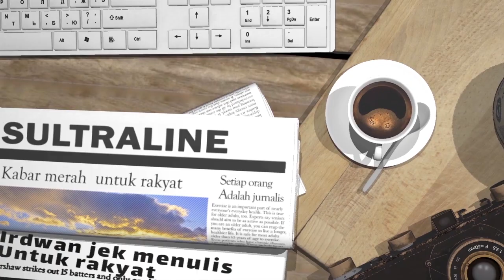ANIAYA SEORANG SANTRI , SEORANG PENGASUH PONPES AKHIRNYA MENDEKAM DI SEL TAHANAN POLSEK BARUGA